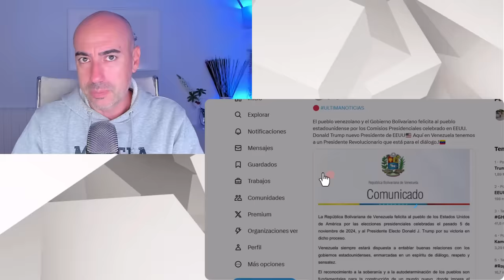📛POR QUÉ MADURO CAMBIÓ CAMBIÓ SU DISCURSO SOBRE ESTADOS UNIDOS TRAS ELECCIÓN DE TRUMP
✅ Conviértete en miembro de este canal para disfrutar de ventajas Gracias por escribir tu comentario. Quiero conocer tu opinión. Gracias.🎵 Música cedida cortesmente por AesUno Beats: / @aesunobeatsEste vídeo no pretende emitir o divulgar diagnósticos alguno sobre personalidades, sino lanzar hipótesis a partir de una formación parcial que sería necesario contrastar directamente con la persona de la que se habla en el mismo y realizando un procedimiento diagnóstico según protocolo exhaustivo. Tampoco ofrece soluciones o recomendaciones universalmente válidas. Para ello siempre se recomienda acudir a un profesional que analice persona y sus circunstancias, y aplique procedimientos sistemáticos reconocidos.
📛POR QUÉ MADURO CAMBIÓ ACTITUD SOBRE ESTADOS UNIDOS EN TAN SÓLO 24 HORAS 📛NO ES MIEDO ES OPORTUNISMO